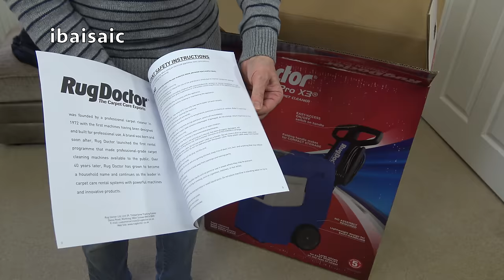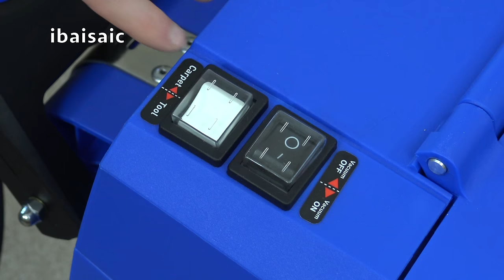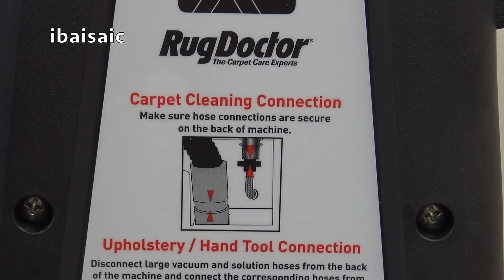Rug Doctor Mighty Pro X3 Carpet Washer Unboxing & First Look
Don't want to hire a Rug Doctor that someone else has used to clean up heavens knows what. Then you can buy one so you know where its been and you always have it for those accidental spillages and after party clean ups.

Professional Carpet Cleaning
The Rug Doctor X3 features innovative technology to transform your old, tired looking carpets. Remove embedded dirt and grease easily with its effective one-pass cleaning system.

Hiring professional carpet cleaners can cost hundreds of pounds. Buy the X3 carpet cleaner, and you’ll get professional results without the high costs, at a time that suits you. You don’t need to worry about storage, as it folds up into a neat, easy-to-store machine.

Keep your carpets clean for years to come with Rug Doctor’s X3 Mighty Pro!

Clean Carpets, Healthier Home
Over time, embedded dirt and grime can damage your carpets’ fibres – leaving them flat, discoloured and unhealthy. The X3 machine revitalises your carpets, removing dirt, grime, grease germs, allergens and even dust mites! Air quality will be improved, giving your family a healthier home.

Award-Winning Cleaning Process
The X3 machine uses our advanced three-stage cleaning system:

Inject

 A powerful spray injects the hot cleaning formula deep into the carpet.

Agitate

The innovative brush technology scrubs and polishes individual carpet fibres.

Extract

Finally, the enhanced suction motor removes the grime, which goes into the X3’s large capacity cleaning tank.

Specifications

Solution Tank
11.4 litres
Recovery Tank
14.8 litres
Brush Width
25.4cm
Brush Type
Vibrating 2-way
Brush Bristle Length
28mm
No. of passes required
1 pass
Weight
22.45kg
Solution Flow Rate
0.55
Vacuum
229 air watts
Motor
1200 watts